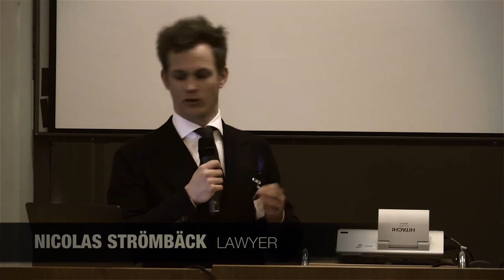Nicolas Strömbäck - Organ Tourism Law - Swedish Parliament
Transplants in China are not only intended for Chinese patients but are also subject to massive organism from other countries. Spain and Italy have recently adopted a law that criminalizes organ trafficking. Votes are raised for Sweden and other EU countries to follow.

Over the past decade, reports have emerged that the Chinese regime is killing prisoners of conscience to supply its vast, lucrative organ transplantation industry. New evidence and figures mined from primary Chinese sources are now uncovering the nature and scale of these abuses.

On June 22, 2016, three respected independent investigators published a 680-page report illustrating a state-driven industry that transplants far more organs—by an order of magnitude—than can be accounted for by official sources, which China says are executed prisoners and voluntary donors.

China’s organ harvesting has become a focus of media outlets around the world. Hearings have been held by U.S. Congress, the British Parliament, and the European Parliament. The U.S House of Representatives and the European Parliament have passed resolutions condemning the practice.